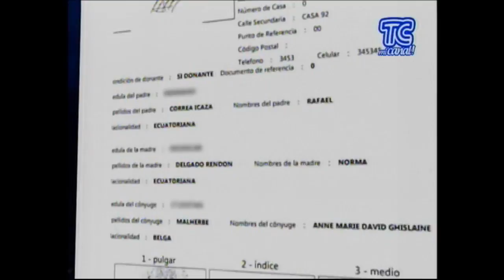CNJ CORREA TC